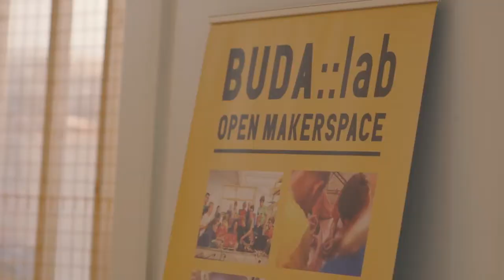let's get digital